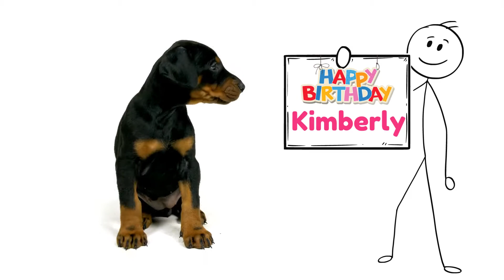Happy Birthday Kimberly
Let's celebrate KIMBERLY!  A fun happy birthday video for Kimberly.